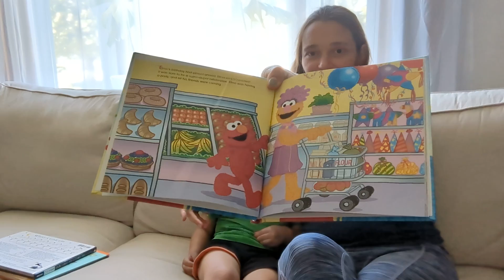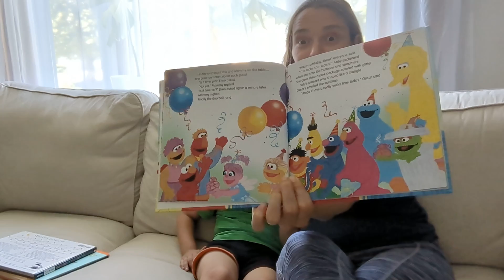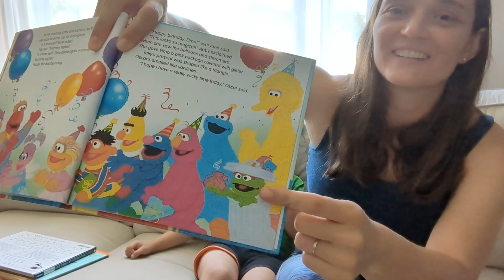Elmo's Birthday Party book